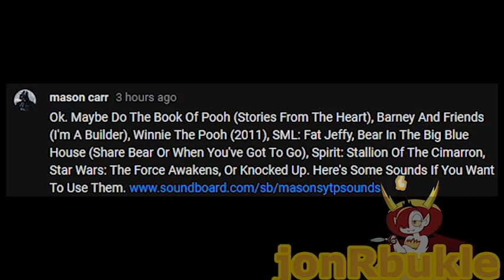{YTP} Fat Jeffy meets Fatter Jeffy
This YTP was requested to me. I stopped watching SML a long time ago but thought it was nice a YTP on an SML video was requested. I am not going to make SML YTPs on a regular basis. In fact, this will likely be the only SML YTP I make. If you have any requests or ideas, fell free to share them.

Also, the question at the end isn't real. There is no prize, that was part of the original video I edited.